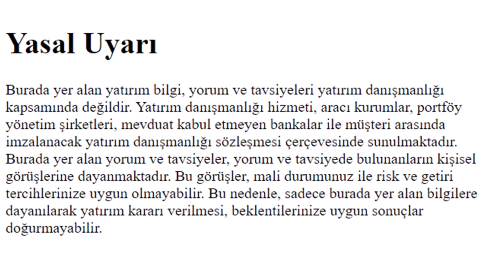Borsacı dede Ekleme yaptığım hisse ! ve piyasa tüyoları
Borsacı dede ekleme yaptığı hisseyi söyledi ve borsa hakkında taktikler verdi